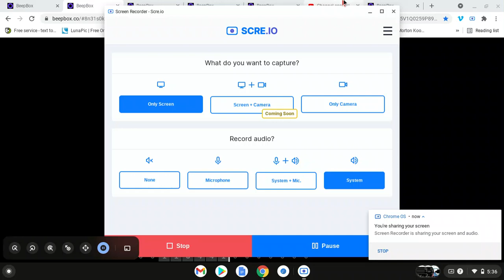the slayer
another song made with beepbox